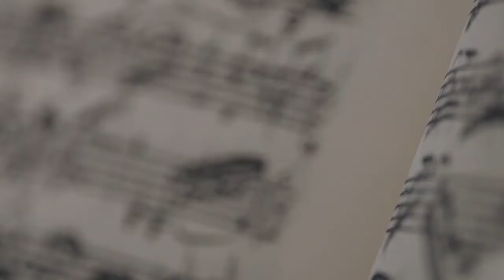Fiona Hutchins performs for Norwich City of Churches